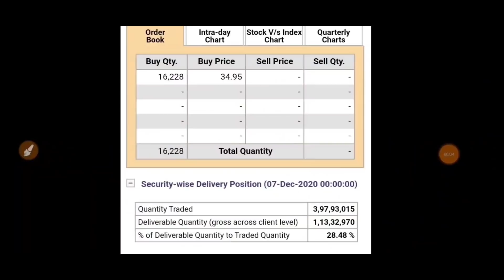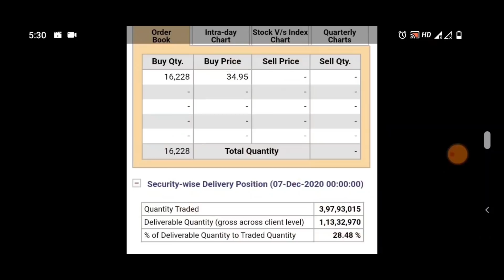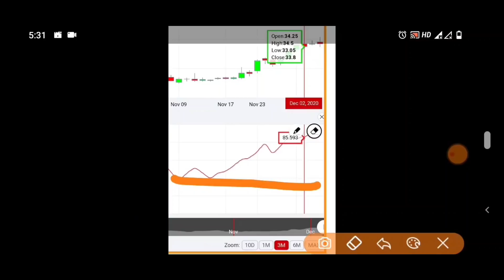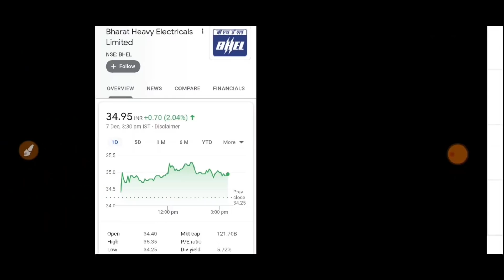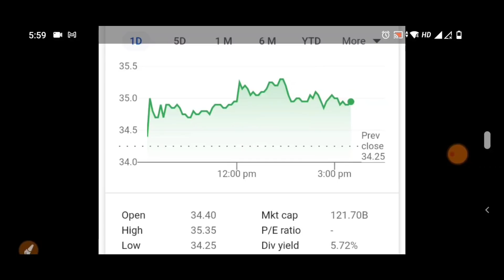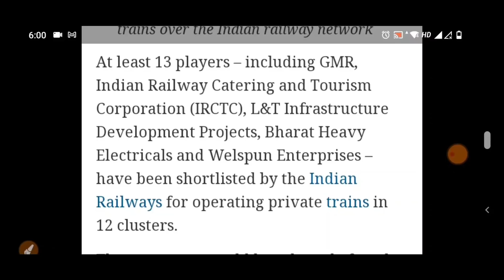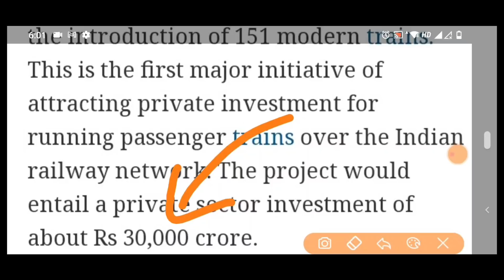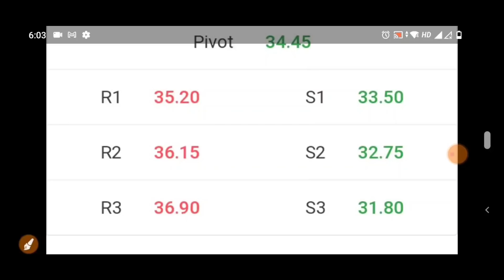30,000 करोड़ का PROJECT क़ीमत मात्र 30 रूपये ✅ | BREAKING NEWS | MULTIBAGGER STOCK 2020